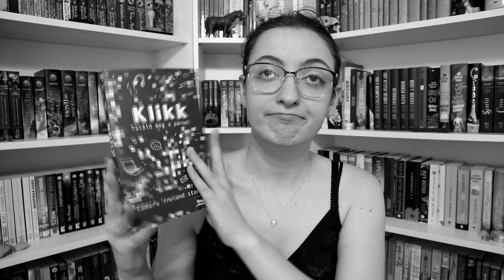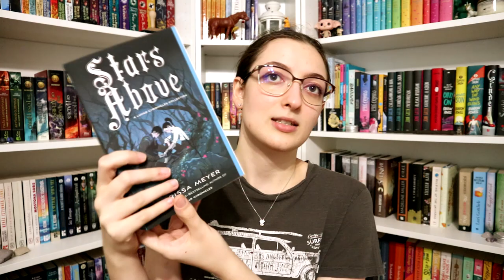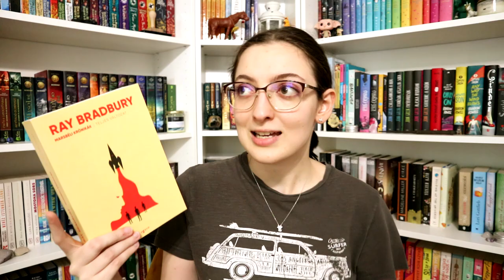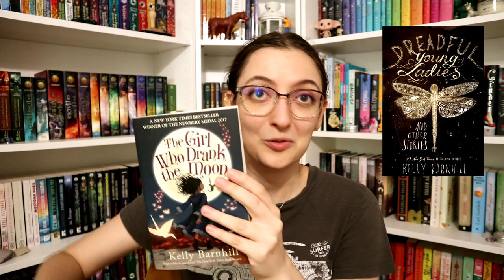Novelláskötetek a várólistámon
Összeszedtem azokat a novellásköteteket, amelyek szerepelnek jelenleg a várólistámon és  a közeljövőben szeretném elolvasni. :)

0:00 Bevezetés
1:27 Stars Above
2:09 Különleges ​karakterek
2:37 Marsbéli krónikák
4:01 Nyolc nyomozó
4:24 Légszomj
4:48 Agatha Christie novelláskötetek
5:12 A férjem
5:54 Dreadful ​Young Ladies and Other Stories
6:39 Scattered ​Showers
7:30 Érkezés & Kilégzés
8:09 Befejezés